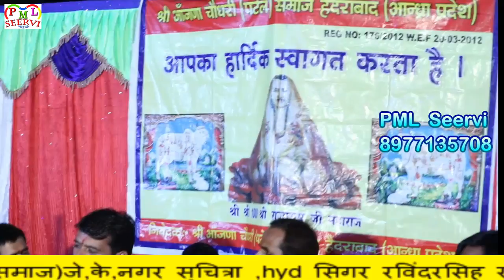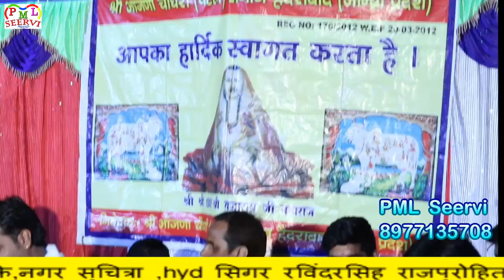राम जी रो नाम मने मिठो घणो लागे 2018 Ravinder Singh Rajpurohit Ram ji ko naam meetho lage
Rajasthani
सुपरहिट मारवाड़ी भजन  !! न्यू राजस्थानी सुपरहिट देसी भजन !! न्यू राजस्थानी सोंग 2018 !! लाइव भजन
➽Ravinder Singh Rajpurohit
➽ Cameraman - parasmal seervi
☛ CopyRights :pml.parasmal
➽Any Inqury parasmal seervi hyd 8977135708
Sant Rajuram
Subject:-
☛ For More Exclusive Rajasthani Songs , Rajasthani Comedy , Marwari Comedy , Marwadi Songs Includes All Types " Devotional " Banna Banni " Lok Geet " Deshi Songs " Langa Party " Traditional Songs " D.J Type Songs Etc

➽ Facebbok Page:-..pml Seervi Live hyd

➽ All The Videos are the Exclusive from pml seervi

➽ Under Protection of Copyrights Laws
 It may not be Downloaded Reproduced,
 used or Altered in any way without payment
 (or) return Permission from pml seervi Hyderabad